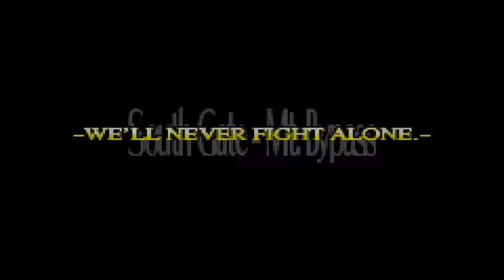Yggdra Union Playthrough #35 Penetrate Defense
have to weaken Baldus's Defenses if we have to reach the Imperial Capital